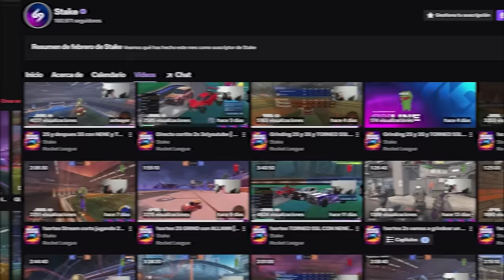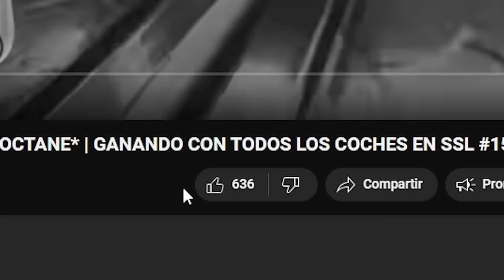SUBIMOS AL TOP 100 DEL MUNDO DE NUEVO🚫¿BANEAN A NENECREATIVE? 3VS3 CON NENE TORRES